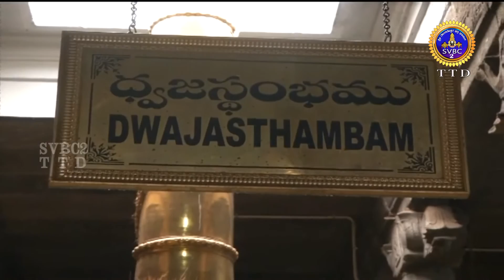Sri Padmavathi Ammavari Kalyanotsavam || Tiruchanoor || SVBC2 Kannada || 08-04-2021 || SVBCTTD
The Seva is performed to Utsava Murthies ie., Bhogasrinivasamurthy and Padmavathi Ammavaru daily at Sri Krishnaswamy Mandapam in Sri PAT from 10.00 AM to 11.00 AM. After completion of Kalyanotsavam grihastas will be allowed for Darshan.

Padmavathi Temple is committed to Goddess Padmavathi or Alamelumanga, the partner of Lord Venkateswara. The Temple is arranged in Tiruchanur, a good way off of 5 km from Tirupati in Chittoor area of Andhra Pradesh, India. The Temple is being regulated by Tirumala Tirupati Devasthanams.

It is accepted that the Goddess Lakshmi was brought into the world as Alamelu to Akasha Raja, the leader of this locale, and marry Venkateshwara of Tirupati.

Goddess Lakshmi offered darshan to Lord Venkateswara on a red Lotus bloom (Padma in Sanskrit) at Alamelu mangapuram after his profound repentance for a very long time.

As per custom, the Mother Goddess showed Herself in the heavenly Pushkarini called Padmasarovaram in a brilliant lotus. The Venkatachala Mahatyam states that Lord Suryanarayana was instrumental in blooming of the lotus in full magnificence. A sanctuary committed to Lord Suryanarayana is arranged on the eastern side of the Pushkarini. The Padma Purana gives a distinctive depiction of the approach of the Goddess and resulting wedding with Lord Srinivasa. The sign of Sri Padmavathi Devi happened in the long stretch of Karthika on Sukla Paksha Panchami when the star Uttarashada in the ascendent. The Brahmotsavam of the Goddess is celebrated with all pageantry and greatness to recognize the favorable event of Her avatara.